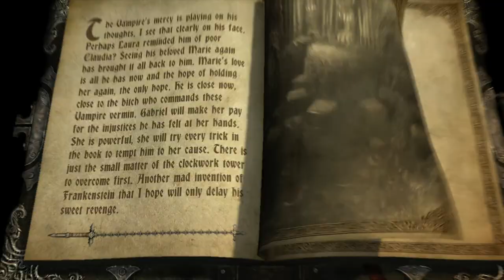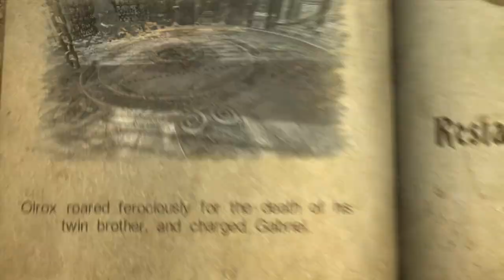Let's Play Castlevania: Lords of Shadow-Part 29-Clock Gears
This game was developed by Mercury Steam and published by Konami. In this game you play as Gabriel Belmont who is sent by the Brotherhood of Light to travel to a land still ruled by the old gods in order to follow a destiny to save the world from evil.